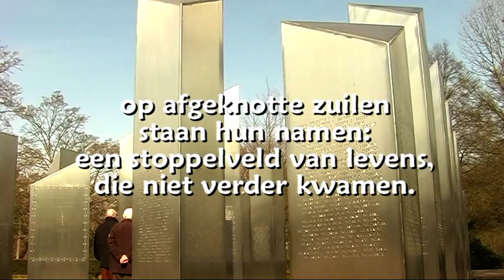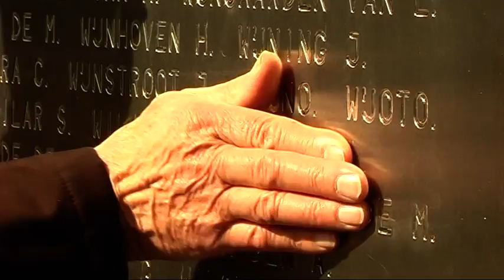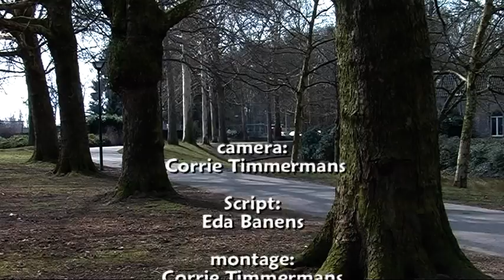Indie-monument-Roermond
oud indie-strijder bezoekt monument